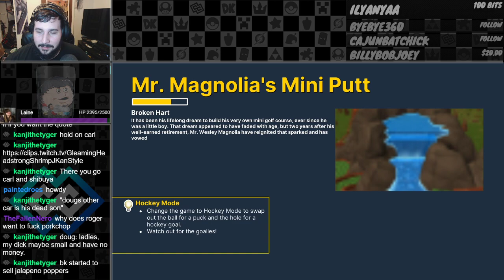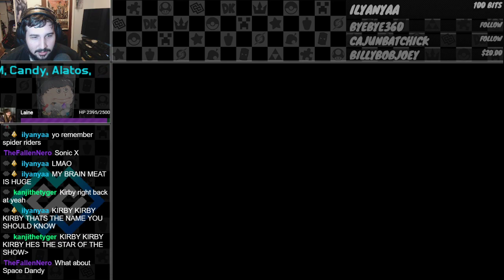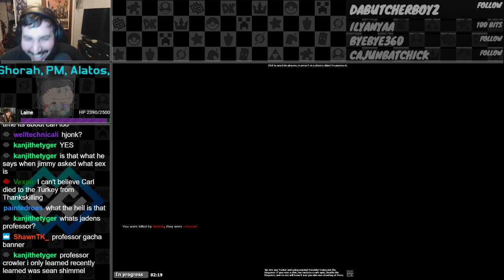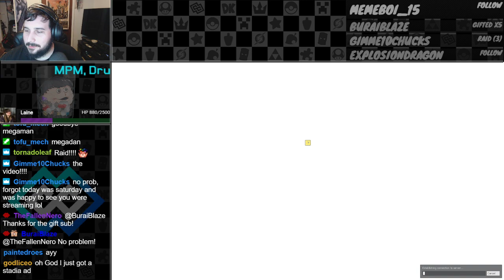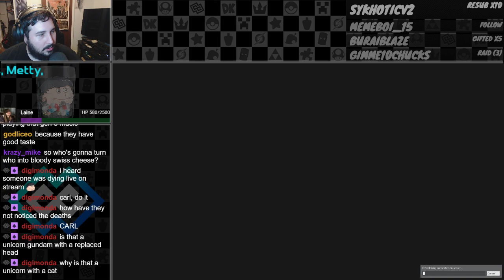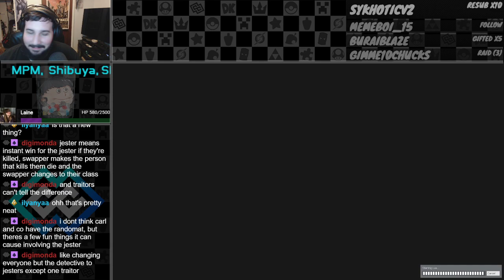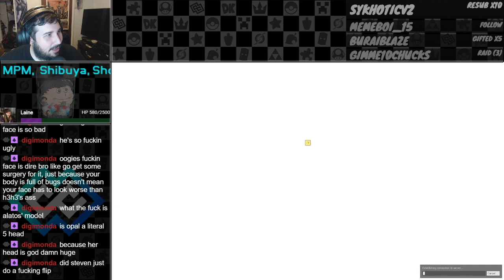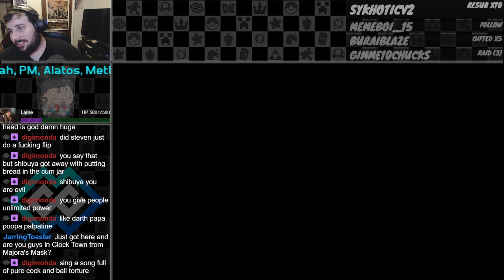Putt Putt My Bees, Mr Freeman | Saturday Night Games